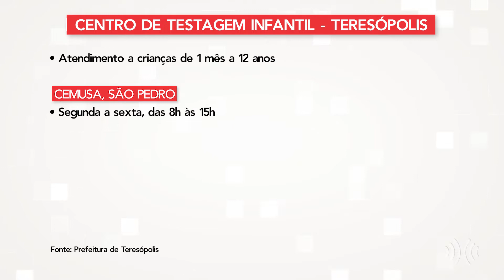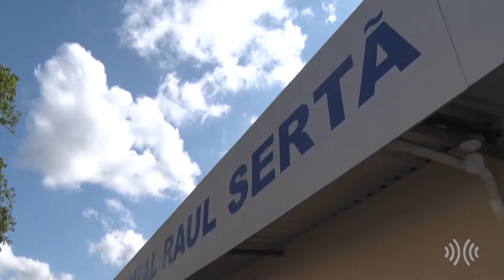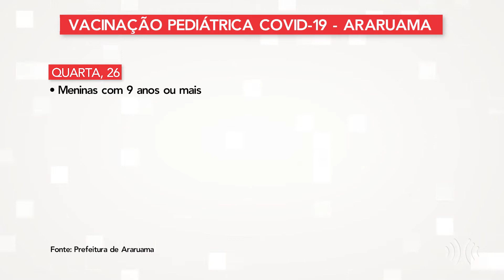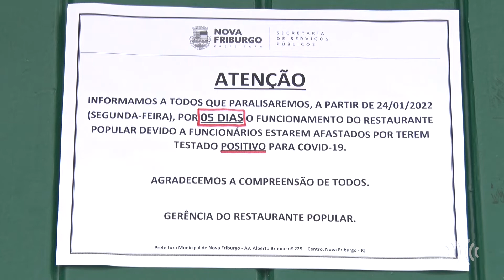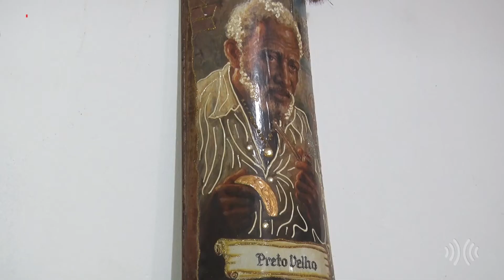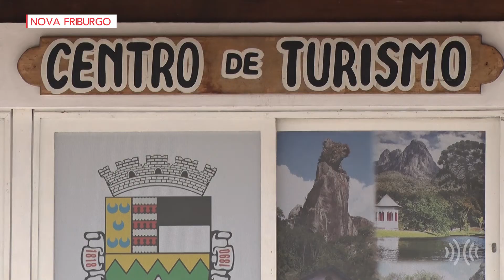Multiplix Notícias - Noite | Íntegra 24/01/2022